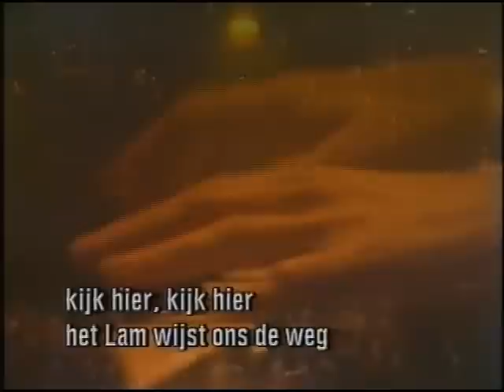The Mysteries (1985) - The Passion - part 4 of 7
The mystery play 'The Passion' performed by the National Theatre. Filmed in the Cottesloe Theatre for Channel 4 Television in 1985. Many well known actors appeared in the production. Directed by Bill Bryden. Music by The Home Service. Dutch subtitles.